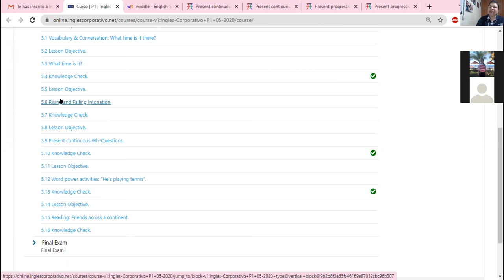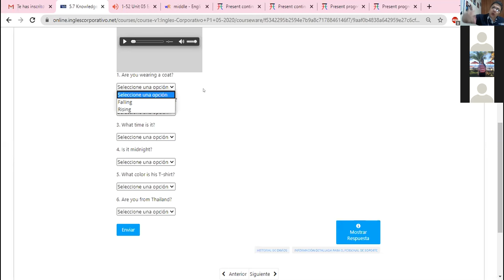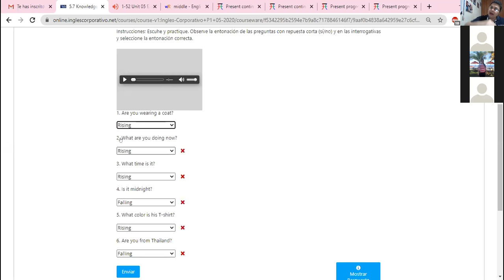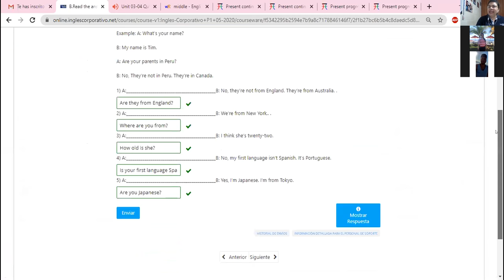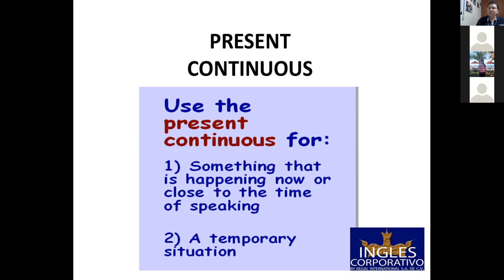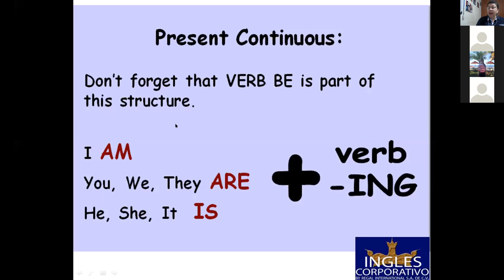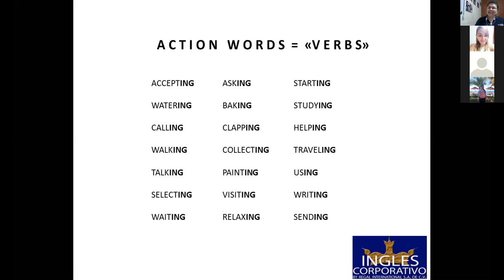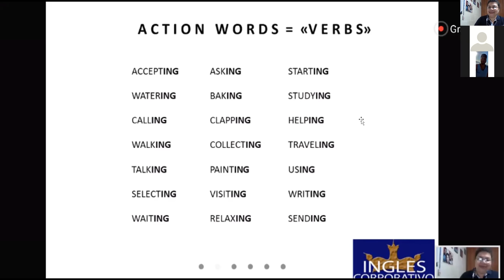Ingles Corporativo-The present continuous affirmative sentences-8pm